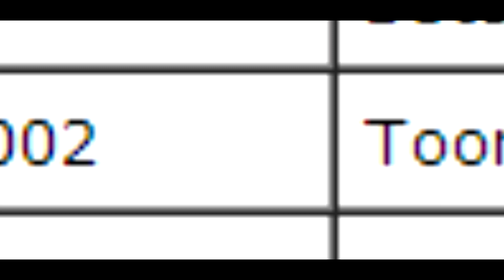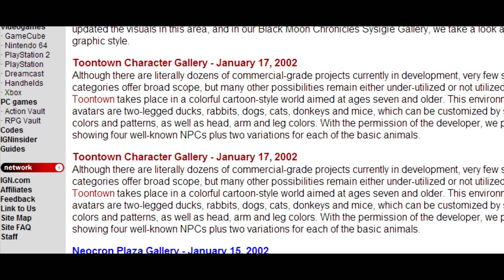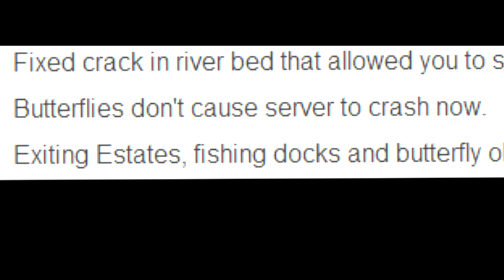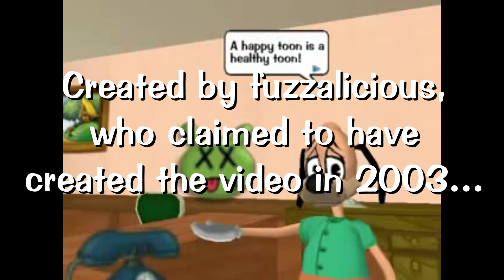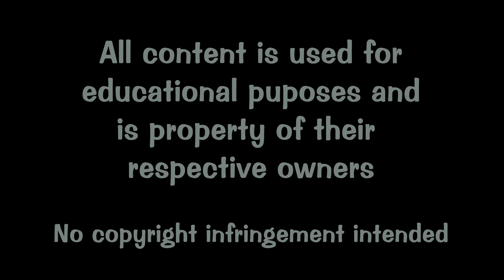The complete history of Toontown Beta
I revisit the beta days, and show off how the game progressed. Enjoy!

Want to learn more about Toontown Beta? Check these out!